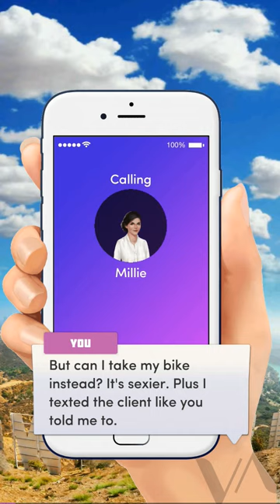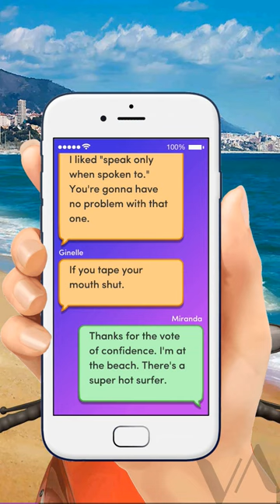Chapters: Interactive Stories - Calender Girl CH 2 (With diamonds)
Omg I laughed at that beach scene. The guy looks like Zachary from uninvited and it's ruining the story for me lol